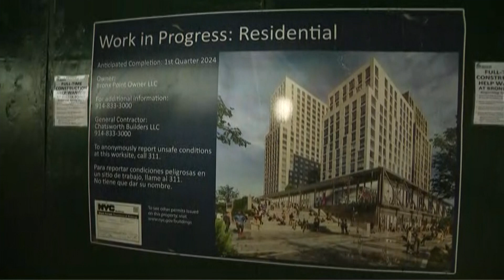Universal Hip Hop Museum to honor DMX in 2023 opening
The Universal Hip Hop Museum will create a collection and archive that DMX, whose real name is Earl Simmons, will be included in.